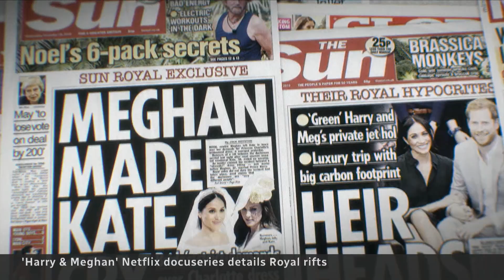Final Harry & Meghan docuseries episodes focus on Royal Family turmoil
The final three installments of Prince Harry and Meghan Markle’s Netflix docuseries explores family turmoil that followed the couple's break from the Royal Family, including the strain it put on Harry’s relationship with his brother, Prince William.